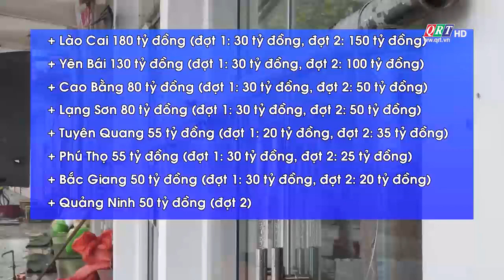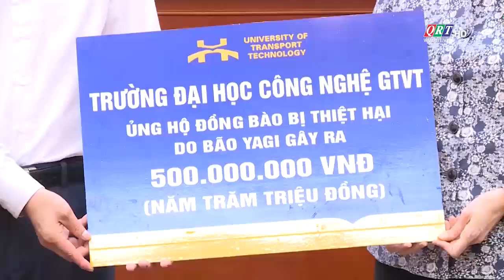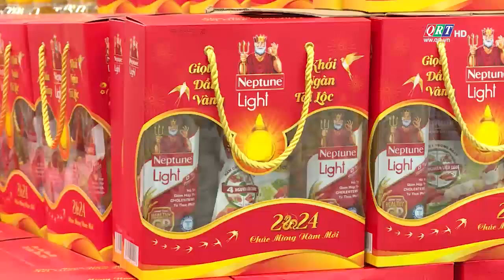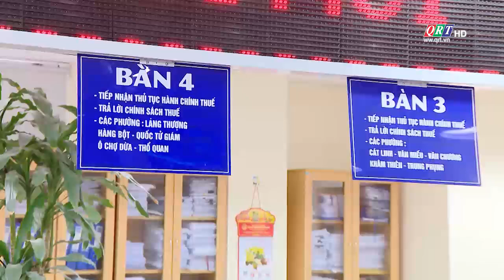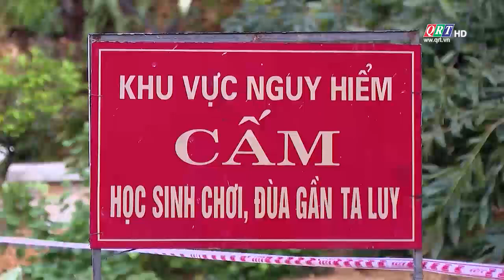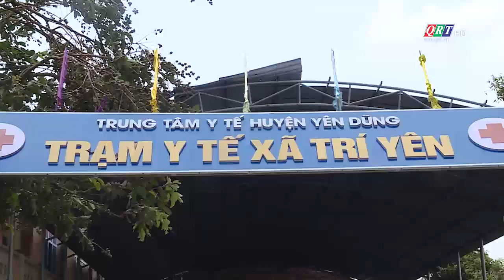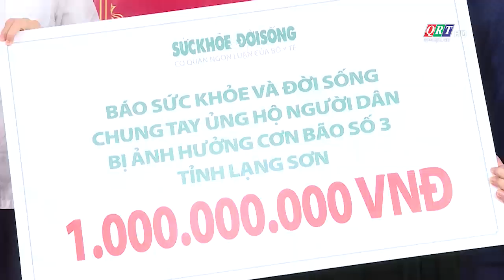Thông tin kết nối | 17-09-2024 | QRT